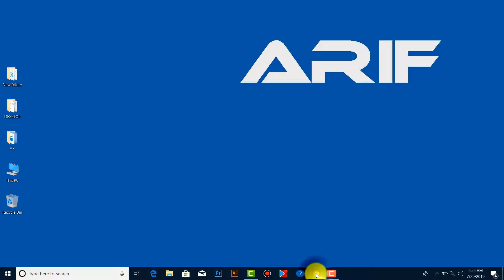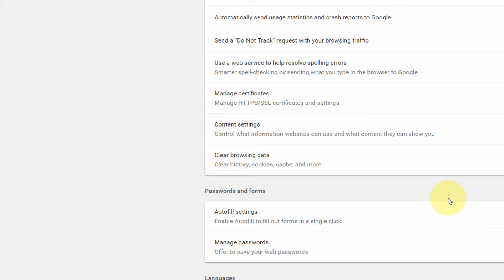How to view and clean browsing history on Google Chrome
In this video I am going to show you How to view and clean browsing history on Google Chrome. This method can be used on chrome browser on windows XP, windows10, windows 8, Mac Os, Linux etc.